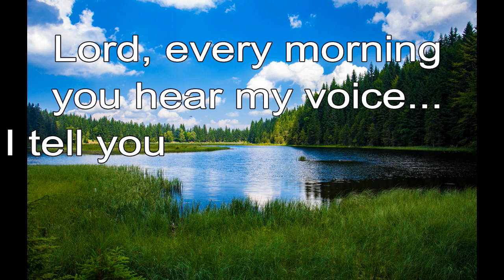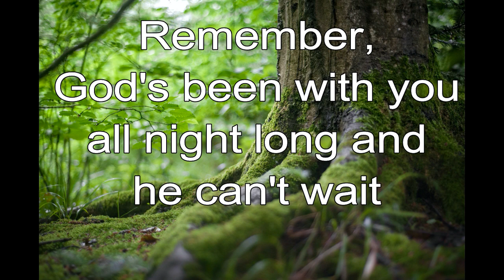365 CHRISTIAN MEDITATION 💙 BIBLE DEVOTION | FEB 4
Lord, every morning you hear my voice…... I tell you what I need and I want for your answer.